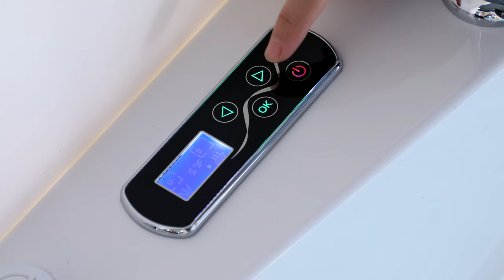(2023) 59 in. Whirlpool Corner Bathtub - Empava-59JT319LED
➤ *59" Alcove Whirlpool Thermostatic LED Tub With Left Drain*

Made of 100% glossy white acrylic and reinforced with fiberglass is scratch-resistant and extra-smooth, making it difficult for dirt and bacteria to attach and easier to clean. The 14.5 in soaking depth allows the average adult bather to submerge in water up to their shoulders, which creates a relaxing feel for extended soaks, with the polished chrome center drain, waterfall faucet, knobs, 45-in length showerhead, pillow, and jets.